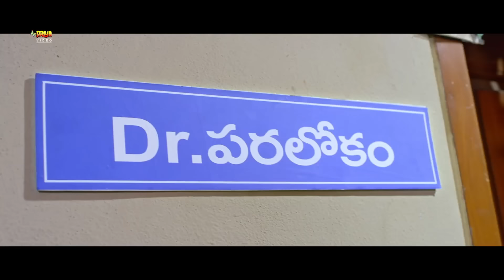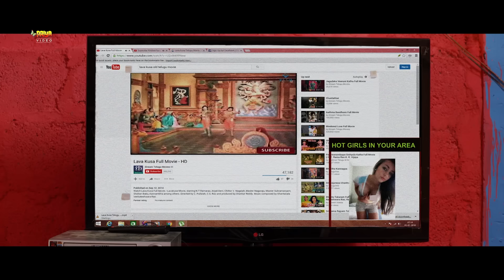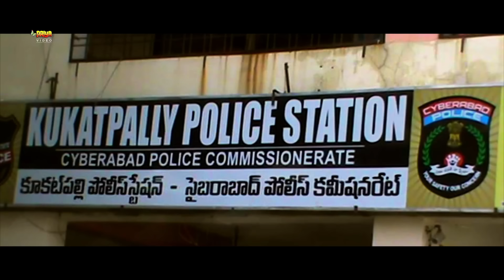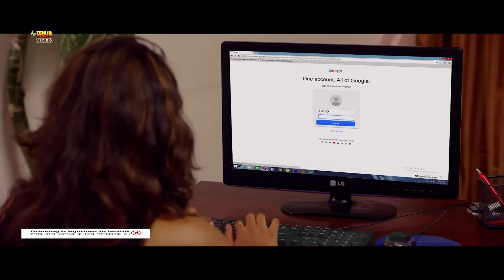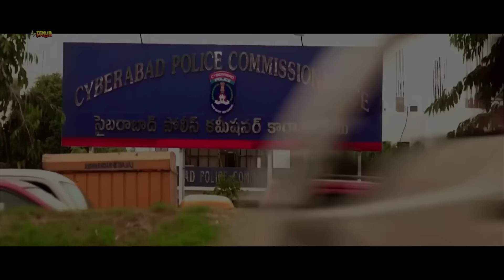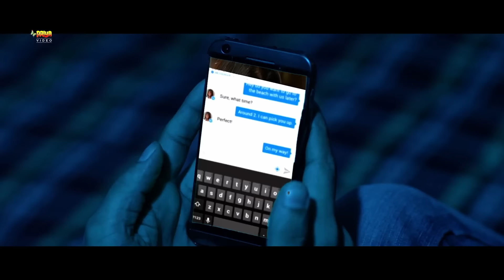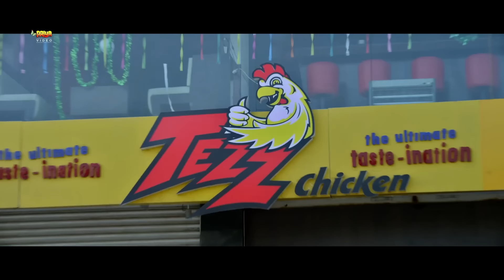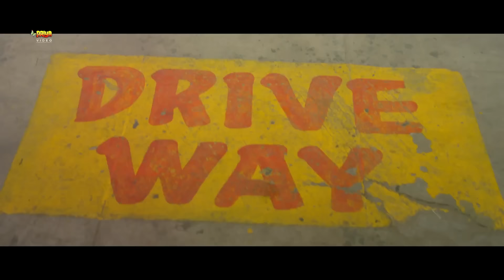Latest Telugu Hindi Dubbed Thriller Movie | Geetha Shah, Vennela Kishore, Harsha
Star Cast : Sampoornesh Babu, Geetha Shah, Vennela Kishore, Harsha Chemudu, Chammak Chandra, Nidhi Shah, Nidhisha, Viva Harsha
Director : SR Krishna

Plot:
Krishna (Sampu) is a small time employee who works hard and becomes a software employee in the US with the help of a girl called Ananya( Nidhisha). When everything seems to be going fine, Ananya gets killed in some mysterious circumstances. What is the actual reason for Ananya's death? How will Sampu solve the death mystery?